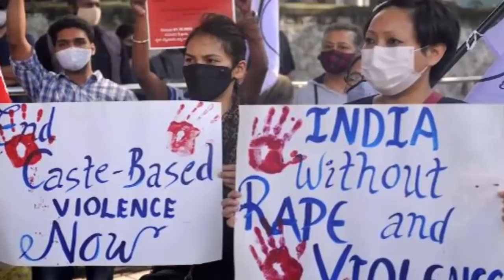Xov Xwm Tawm Tshiab 07/11/20: Xaiv Tsa Meskas Tus Coj Kub Kawg.. Pej Xeem Sawv Tawm Tsam Coob